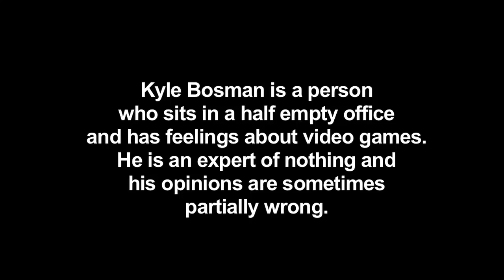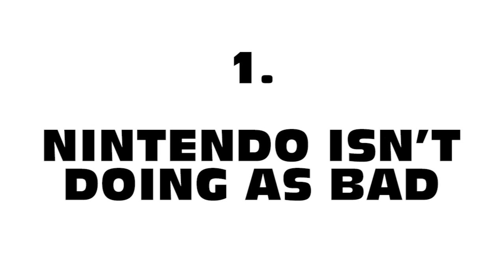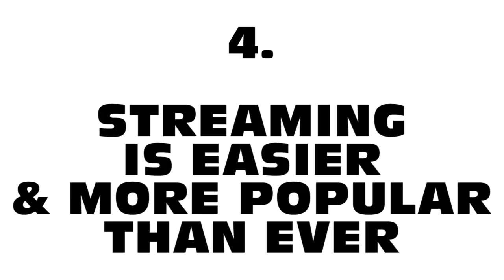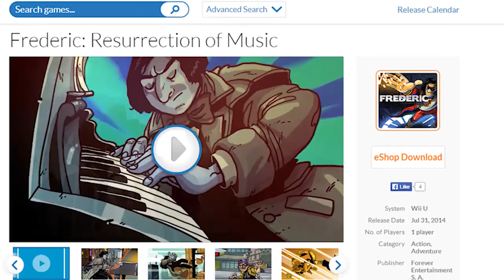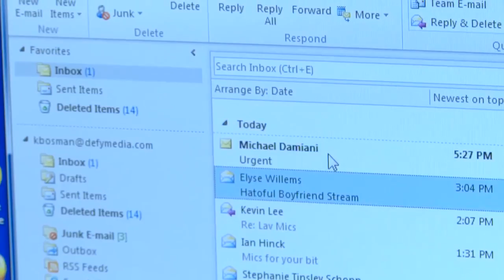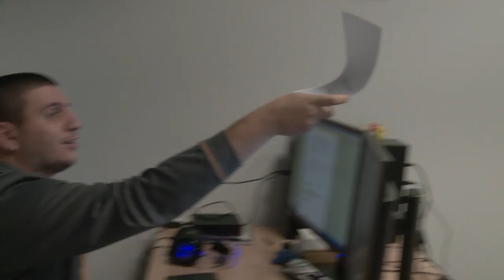The Final Bosman - It's Been a Good Year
As Kyle moves into his new desk in front of some space stuff, he reflects back on the positive changes in 2014.
The Final Bosman - Episode 66